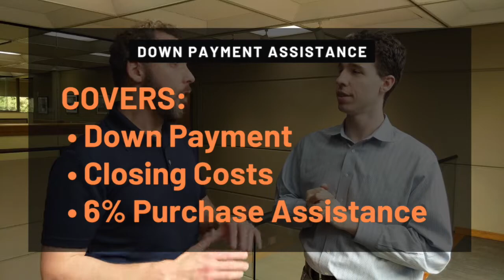How to Get Down Payment Assistance in Portland Oregon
Are you looking for a mortgage loan that is true zero-money down?  You're tight on cash and need a mortgage that helps with your downpayment?  Then this program might be perfect for you.  So what is it and how does it work?  Alex Roy, John L Scott Realtor, learns more from loan specialist John Wolf, Summit Funding in this short video.

Alex Roy, Portland Realtor
John L Scott Real Estate, Licensed in Oregon

John Lucas Wolf, Loan Officer
NMLS ID# 1713114
901 NE Glisan Street, Suite 250
Portland, OR 97232
Branch NMLS ID# 1177522